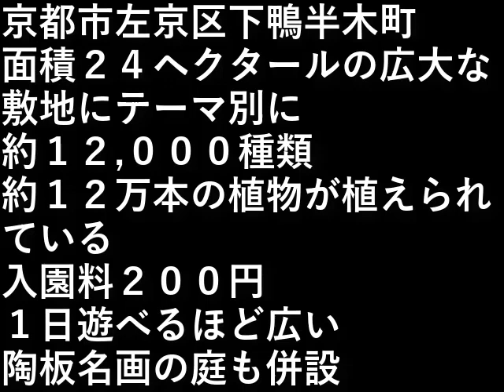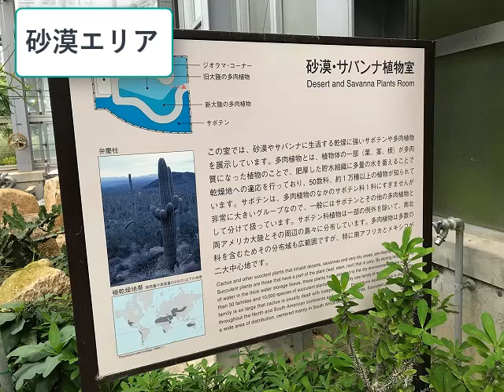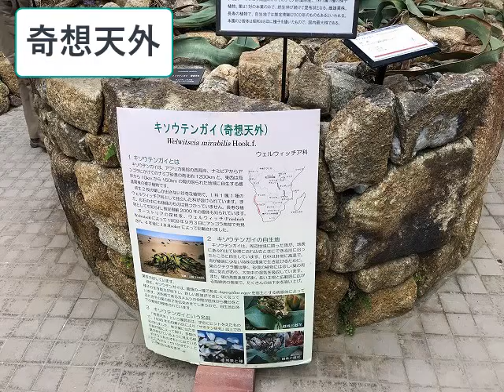京都府立植物園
京都市左京区下鴨半木町にある。

面積２４ヘクタールの広大な敷地に
テーマ別に約１２,０００種類、
約１２万本の植物が植えられている。

入園料２００円。

１日遊べるほど広い。

陶板名画の庭も併設されている。

設備屋の適当田舎暮らし